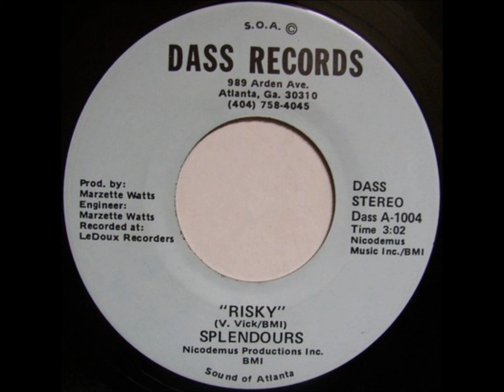Splendours - Risky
Old School Funk